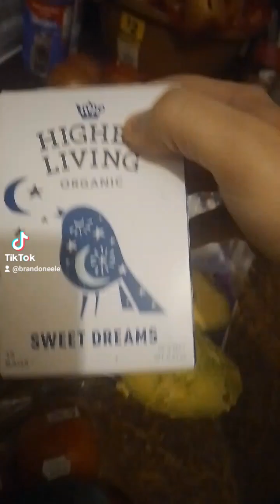saled after 2 hours cardio